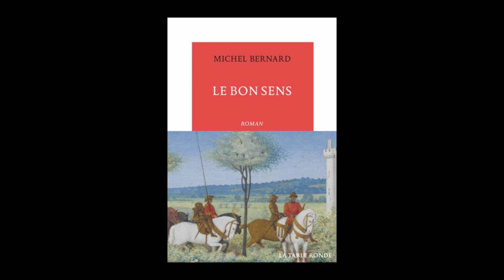Michel Bernard - Le bon sens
Michel Bernard vous présente son ouvrage "Le bon sens" aux éditions La Table ronde.